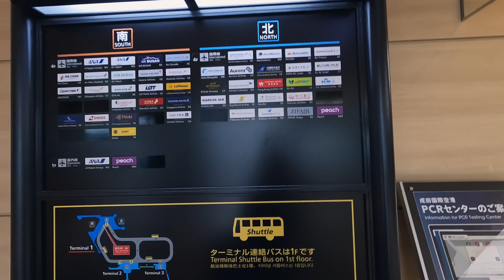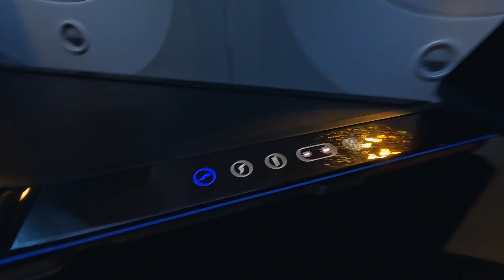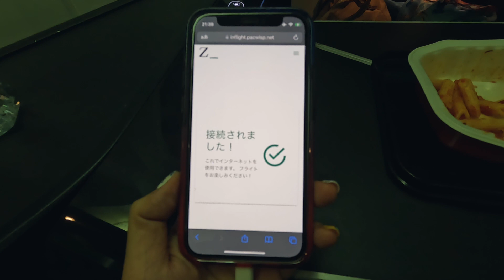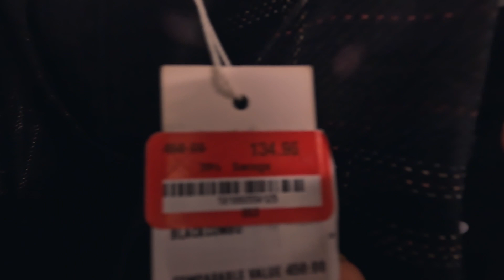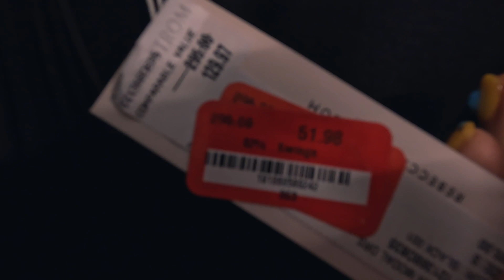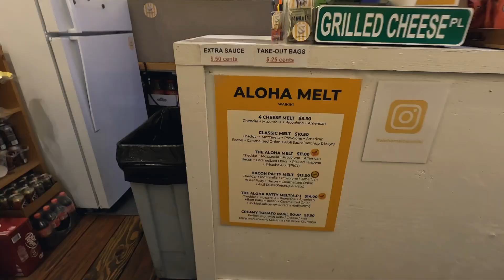🇺🇸[Travel Vlog] 2022 Aug. Hawaii Trip / ZIPAIRフルフラットシートで行くハワイ旅vlog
(English follows)

It's my first vlog with my voice! Travelled to Hawaii in August 2022.
初めての音声あり旅動画です。不慣れなため聞きづらかったらすみません。
2022年8月にアメリカに旅行しました。６都市滞在したのですが、その最初の土地ハワイ（ホノルル、ワイキキ）と、ZIPAIRのフルフラットシートに乗ったのでそのレビューのvlogとなります。その他、出国時にプライオリティパスを使ってANAラウンジを利用したので、その時の様子もおさめています。
詳しい内容や、他の場所の旅行記は私のBlog「つめこみトラベラー」にも載っているので、そちらもぜひご覧ください！

✈︎✈︎✈︎Music✈︎✈︎✈︎
Andrew Applepie

✈︎✈︎✈︎使用機材✈︎✈︎✈︎
GoPro HERO10
OLYMPUS PEN E-PL9
OLYMPUS M.ZUIKO 単焦点レンズ25mm F1.8